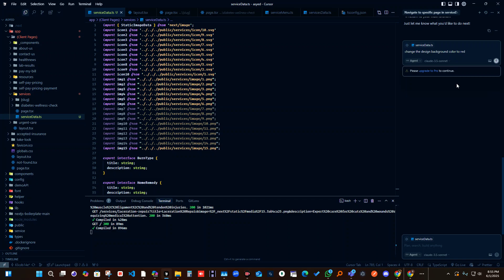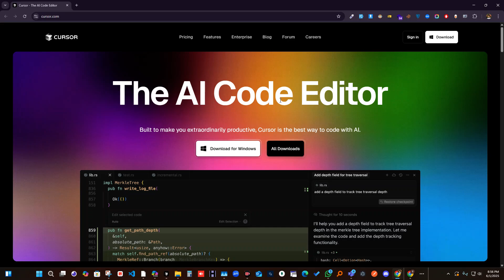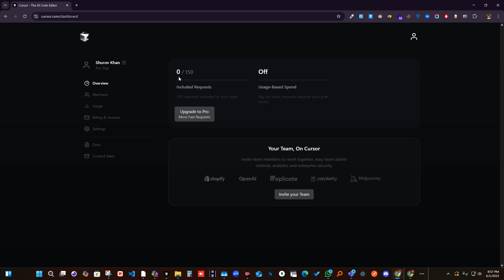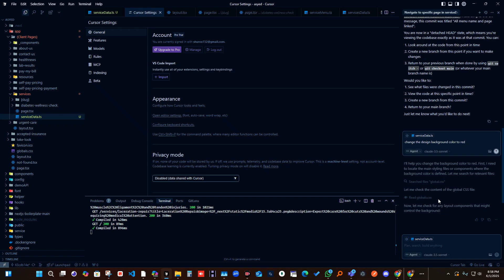How to Extend Cursor AI Free Trial (100% Working in 2025) | No Tricks, Just Smart Steps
Cursor freetrial extend tricks

If you're diving into the world of AI-powered coding, Cursor AI is a game-changer. It’s quickly becoming the go-to code editor for developers who want lightning-fast coding with AI assistance right inside their workspace. But here's the catch — the full version isn't free forever. The trial period is limited, and once it expires, you lose access to all those powerful features like auto-complete, smart suggestions, and real-time AI-generated code snippets.

That’s where this video comes in. In this guide, I’ll show you how to extend your Cursor AI free trial limit without breaking any rules or risking your account. Whether you're a beginner or an experienced developer, this is your chance to use Cursor AI completely free for way longer than intended.

I'll walk you through step-by-step methods that are safe, effective, and easy to follow. No need for shady hacks or pirated tools.

This tutorial is packed with trending keywords like AI coding assistant , Cursor AI tricks , free Cursor extension , code faster with AI , Cursor vs GitHub Copilot , Cursor trial hack , and more. If you're curious about how Cursor compares to other tools like GitHub Copilot , Tabnine , or even ChatGPT-powered extensions , we’ve got that covered too.

By the end of this series, you'll not only know how to extend your trial but also how to maximize every feature Cursor has to offer — from AI-generated functions to natural language commands and smart refactoring .

Now that you understand the basics of Cursor AI and why extending your free trial is a smart move, let’s dive into one of the most effective methods: using multiple accounts .

Cursor offers a generous free trial period — but it's limited to one per account. However, there's no hard restriction on how many accounts you can create. This means you can reset your trial by signing up with different email addresses and devices.

Here’s how to do it:

✅ Step 1: Use Different Email Providers
Start by creating new email accounts using services like:

Gmail
Outlook
Yahoo Mail
ProtonMail
Zoho Mail
Each email should be unique and unassociated with your previous Cursor account. Avoid using the same IP address or device for all sign-ups if possible — more on that later.

🖥️ Step 2: Isolate Browsers with Profile Separation
To prevent browser fingerprint overlap, use Chrome profiles , Firefox containers , or Brave profiles for each account. This ensures that cookies, cache, and local storage don't mix between accounts.

You can even go a step further and use incognito mode or private browsing every time you log in to a new Cursor account.

💻 Step 3: Try Virtual Machines or Guest OS
For maximum separation, set up a Virtual Machine (VM) using software like:

VirtualBox
VMware Player
Parallels (for macOS)
Install a fresh OS inside the VM, then install Cursor from scratch. This gives you a clean environment with no trace of your original system, making it appear like a completely new user to Cursor's backend.

To truly maximize your free Cursor AI access, you need to isolate environments — and that’s where browser isolation and containerization tools come in.

Using tools like Docker , Sandboxie , or BrowserBox , you can run Cursor inside isolated environments. This tricks the system into thinking you're using a brand-new device every time.

Start by installing Docker Desktop and setting up a clean container with a fresh OS image. Install Cursor inside the container — it acts like a separate machine, bypassing trial detection.

Alternatively, use Sandboxie (Windows) or Google Chrome App Containers to run Cursor in a contained browser profile. Each sandboxed session leaves no trace behind, allowing multiple trial uses.

Another great tool is OrbStack or Rancher Desktop for macOS users who want lightweight containers without heavy VMs.

By rotating between containers, you can extend your free Cursor trial indefinitely , all while staying under the radar. Pair this with multiple accounts from Part 2, and you've got a powerful, repeatable system.